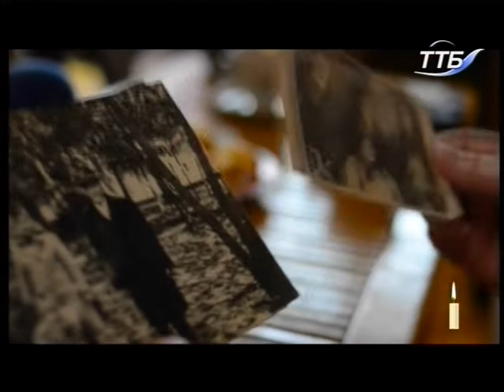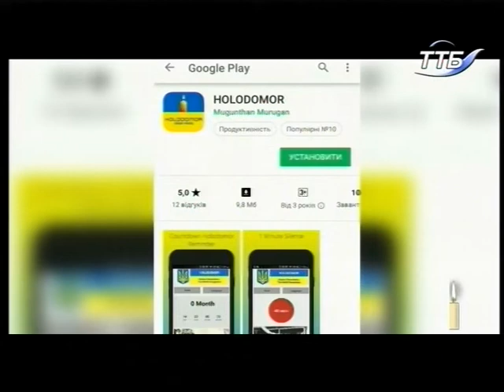24.11.2018. Новини. 19:00